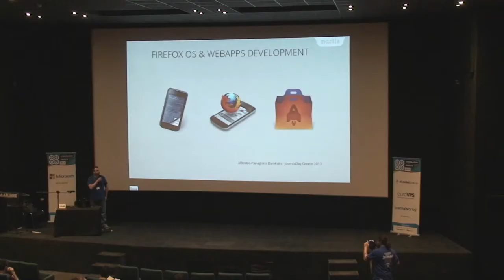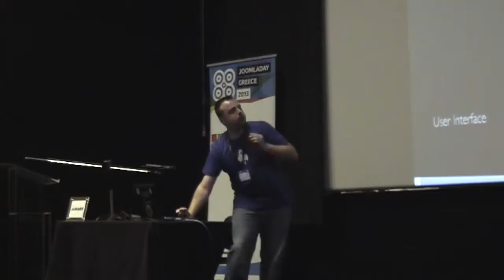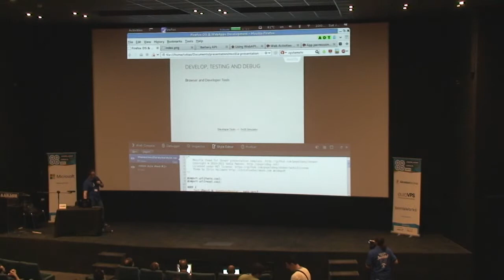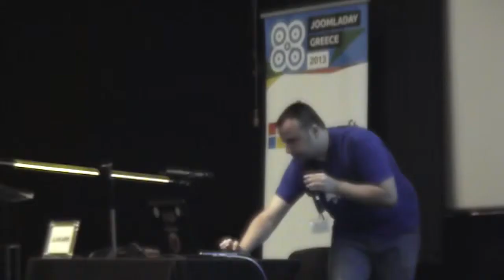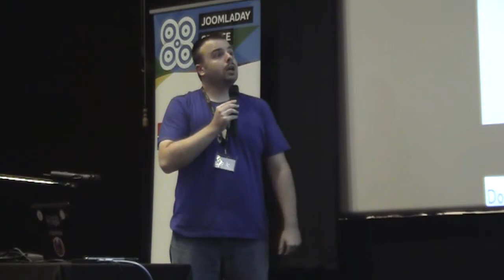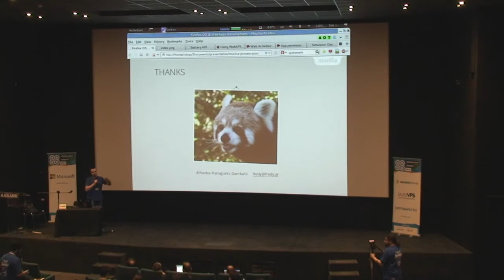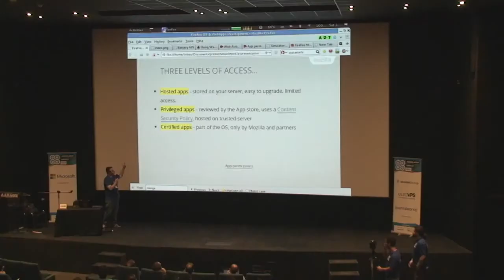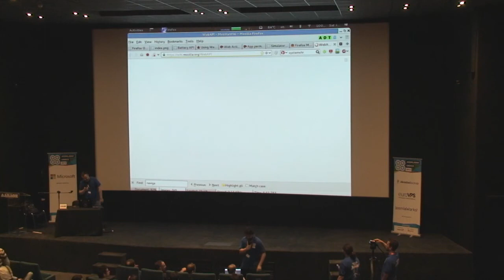Firefox OS & Ανάπτυξη Web Εφαρμογών - Αλφρέδος - Παναγιώτης Δαμκαλής (Mozilla Greece)